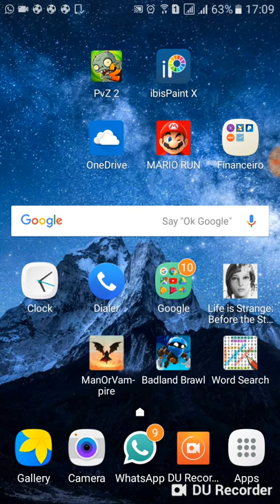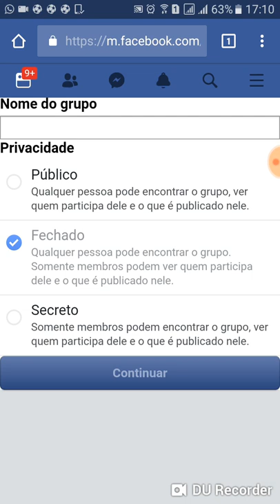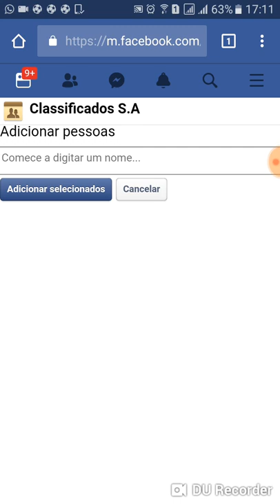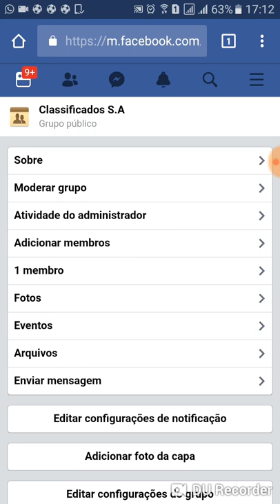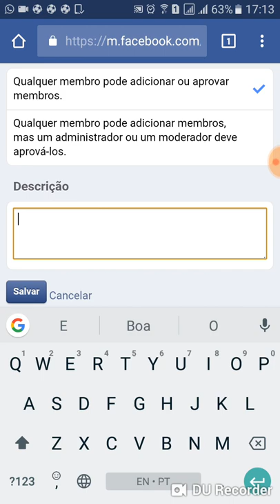Como criar um grupo de compra e vendas no Facebook pelo celular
Neste vídeo eu mostro como criar um grupo de compras e vendas no Facebook pelo celular com Android. O processo é bem simples, seguindo este passo-a-passo qualquer um será capaz de criar o grupo de classificados.